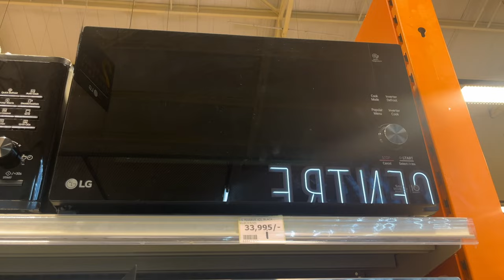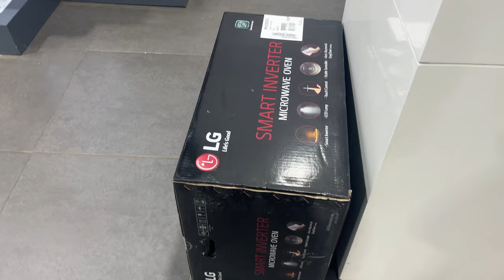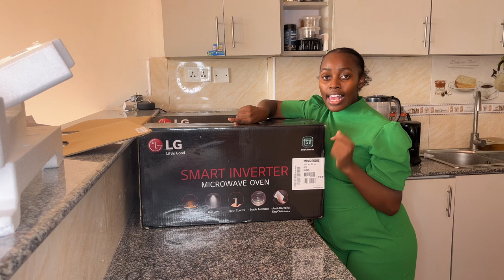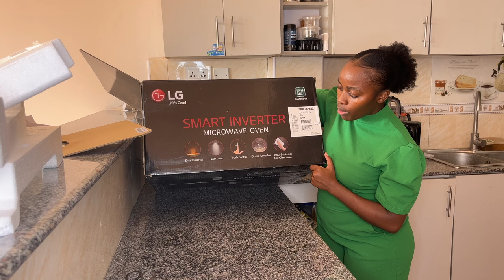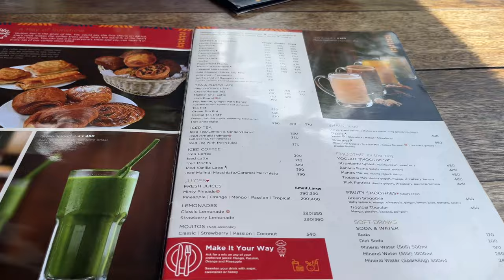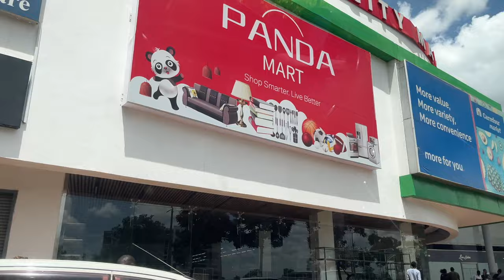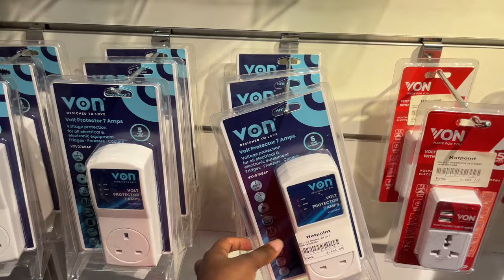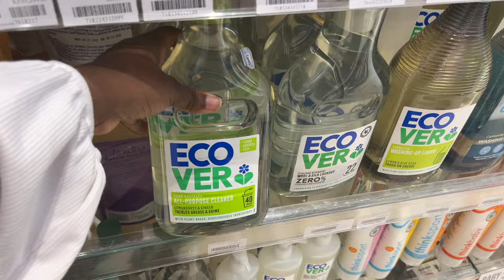VLOG:New Microwave || Unboxing || LC Waikiki, MRP Haul || Brunch || Gym Supplements || Life Lately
VLOG: HOL/Panda Mart Gifts Haul || Visiting and Pranking Our Friends || Brunch || Life Lately
Thank you so much for clicking😍.Kindly remember to subscribe, like, share and remember to keep the comments respectful.Don't forget to turn on the post notification bell so that you get notified every time we upload a new video.
We are not only grateful for your support but also open to new ideas.We'd really appreciate if you'd let us know the kind of videos you want to see from us🥰.